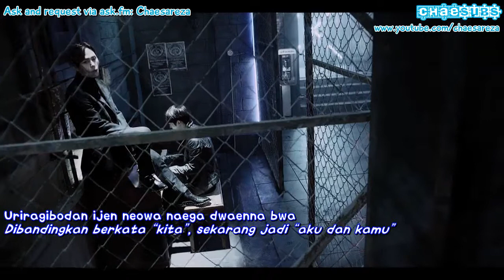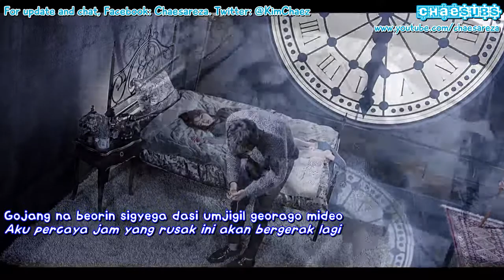B2ST (BEAST) - 12:30 [Chae Indo Subs]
Pernah ga kalian punya hubungan yang sulit sekali dipertahankan tapi masih pengen dijalanin karena percaya suatu saat hubungan itu akan kembali seperti di awal pacaran, hangat dan mesra?
Kalau pernah, ini lagu dan MV buat kalian banget.
Ceritanya berfokus sama Doojoon dan model cewe yang lambat-laun hubungannya mulai berubah dingin dan diambang putus. Lagunya mengibaratkan hubungan itu seperti jarum jam di angka 12 dan 6, mengarah ke arah yang berlawanan.